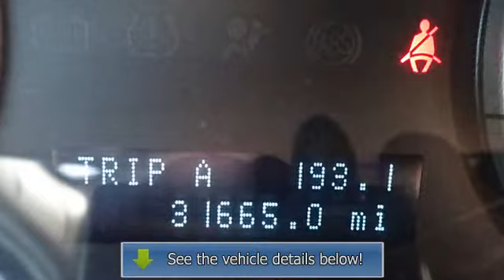2012 Ford Escape - Baxter Ford - Omaha, NE 68022 - 58287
Baxter Ford
18505 California St.

For Sale: 2012 Ford Escape
VIN: 1FMCU9EG1CKC25866
Engine: 6 Cyl.
Drivetrain: AWD
Transmission: Automatic
Mileage: 31,662
Color: Red (exterior) Charcoal Black (interior)

Features:
ONLY 31,658 Miles! Limited trim. PRICE DROP FROM $24,309, FUEL EFFICIENT 27 MPG Hwy/20 MPG City! Heated Leather Seats, Auxiliary Audio Input, CD Player, Satellite Radio, Alloy Wheels, Overhead Airbag, Four Wheel Drive READ MORE! KEY FEATURES INCLUDE: Leather Seats, Heated Front Seat(s), Satellite Radio, Auxiliary Audio Input, CD Player. MP3 Player, Four Wheel Drive, Aluminum Wheels, Privacy Glass, Keyless Entry. VEHICLE REVIEWS: Edmunds.com explains A slew of innovative high-tech features make the Two Thousand Twelve Ford Escape a tempting choice in the compact crossover category.. Great Gas Mileage: 27 MPG Hwy. PRICED TO MOVE: Reduced from $24, 309. VISIT US TODAY: Baxter Ford in Omaha, Nebraska is your source for Ford cars, trucks, vans, & SUVs both online and at our west Dodge location at 18505 California Street (185th & Dodge). Baxter Ford is a used car and new Ford vehicle dealership that includes a service center in which you can schedule your service online. Fuel economy calculations based on original manufacturer data for trim engine configuration. Please confirm the accuracy of the included equipment by calling us prior to purchase.